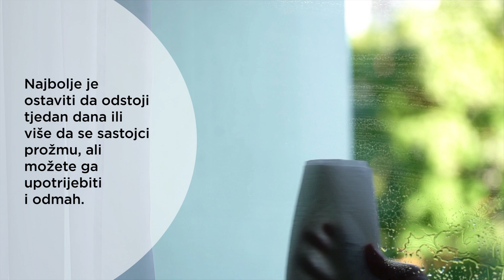DIY: Palomastična sredstva za čišćenje doma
Čišćenje doma je svakako potrebno, ali je ujedno i neugodan zadatak koji zahtijeva vrijeme i energiju. Pa zašto to ne učiniti malo lakšim? Prirodna sredstva za čišćenje stana možete napraviti i sami kod kuće, a koja su i vrlo učinkovita, pa će čišćenje s njima postati još lakše nego što mislite!
Prati nas:
We share the moments with you.
Official Paloma Youtube channel.